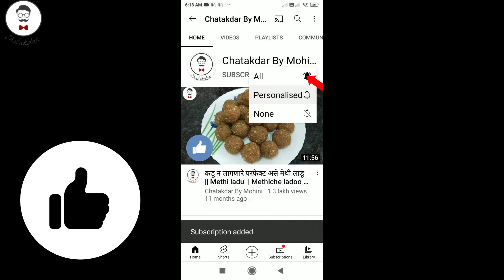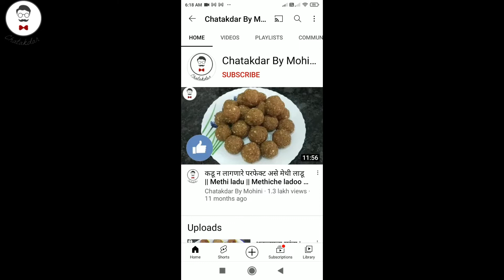खास मसाला वापरून बनवा चविष्ट डाळ बटाटा || Dal Batata Recipe In Marathi || Chatakdar By Mohini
साहित्य
१. बटाटा
२. मुगाची डाळ
३. तेल
४. जिरे, मोहरी
५. कसुरी मेथी
५. हळद, मिरची पावडर
६. कांदा लसूण मसाला
७. मीठ
८. जिरे, धना पावडर
९. पाव भाजी मसाला
१०. कोथिंबीर

dal batata recipe
dal batata recipe in marathi
dal batata amti recipe
dal batata
dal batata bhaji
dal batata bhaji recipe in marathi
dal batata amti
dal batata rassa bhaji
dal batata amti recipe in marathi
dal batata chi bhaji
batata recipe
potato recipe
rassa bhaji
patal bhaji
recipe in marathi
recipe video in marathi
marathi recipe
chatakdar by mohini
chatakdar recipe by mohini
lunch recipe
dinner recipe
breakfast recipe
tiffin recipes
easy recipe
simple recipes
quick recipes